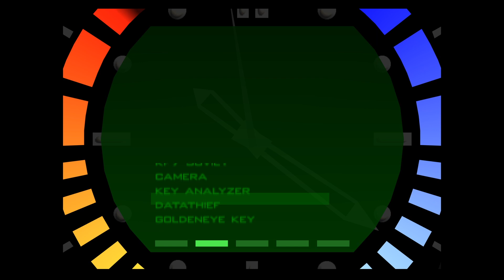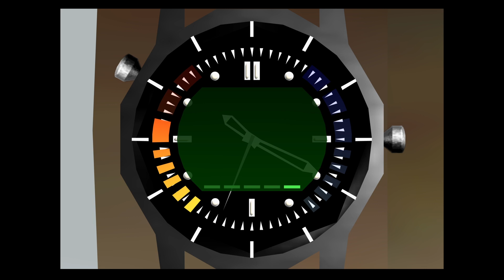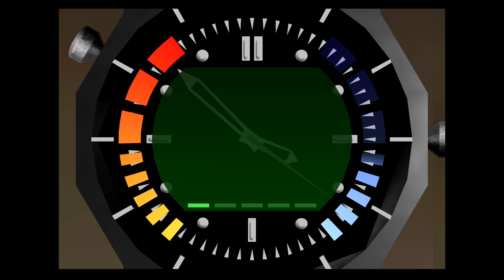Goldeneye agent run